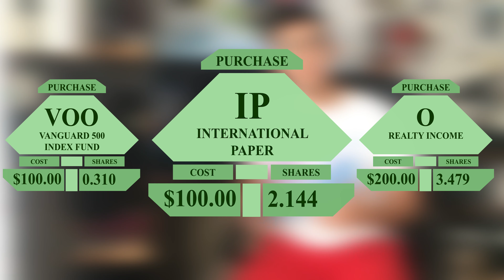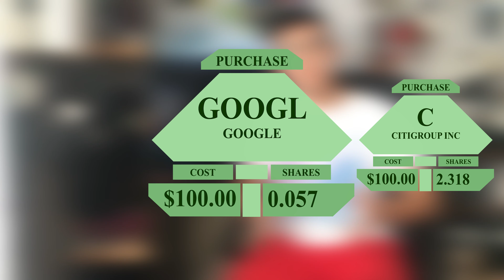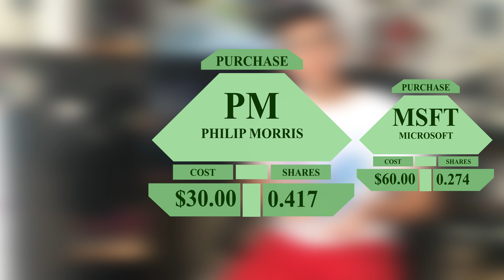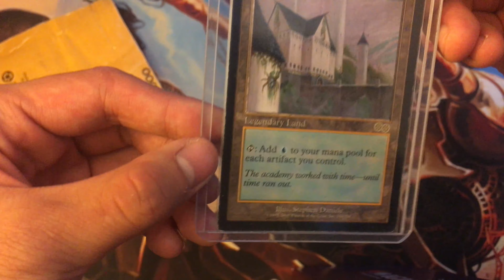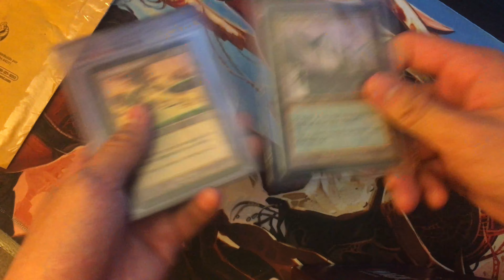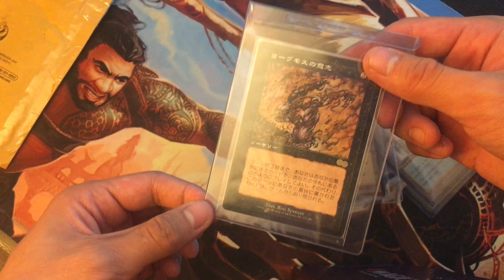Buying the Election DIP - Finance - MtG - Weekly Update - November 10th 2020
What’s up everybody, I’m Ethan Li, also known as Watcher Syndicate.

 On the 2nd, we got paid $1.33 from AT&T (T)

I saved $710 from last week, and I also got a small windfall of $1000. I also happened to get paid and put in $100 of that paycheck into the market. So with that $1810, I invested into:

 $200, or 3.479 shares of Realty Income (O)
$100, or 0.31 shares of Vanguard 500 Index Fund (VOO)
$100, or 2.144 shares of International Paper (IP)

$100, or 2.182 shares of Intel Corp (INTC)
$100, or 1.075 shares of AbbVie (ABBV)
$100, or 0.871 shares of Apple Inc (AAPL)

$100, or 0.057 shares of Google (GOOGL)
$100, or 0.030 shares of Amazon (AMZN)

$100, or 0.875 shares of IBM Common Stock (IBM)
$100, or 0.959 shares of JPMorgan Chase (JPM)
 $100, or 1.106 shares of Taiwan Semiconductor Manufacturing (TSM)

$60,or 0.274 shares of Microsoft (MSFT)
$30, or 0.417 shares of Philip Morris (PM)
 $30, or 0.789 shares of Altria Group (MO)

$30, or 0.411 shares of Federal Realty Investment Trust (FRT)
$20, or 0.537 shares of Walgreen-Boots Alliance (WBA)
$10, or 0.133 shares of Advanced Micro Devices, Inc. (AMD)

That brings our annual dividend income from $200.96 to $245.19

 This week, I also found a reasonable listing on eBay for a Tolarian Academy. The seller had it listed $80, which after shipping and taxes would bring it to $91. I made and had my offer of $70 accepted, which brought my total cost basis to $80. I paid for it with a visa gift card I had lying around when an associate settled their debts with me, so I did not pay anything out of pocket.
And with that being said, that’s everything for today's video, I hope you enjoyed it.

This is Ethan, over and out.